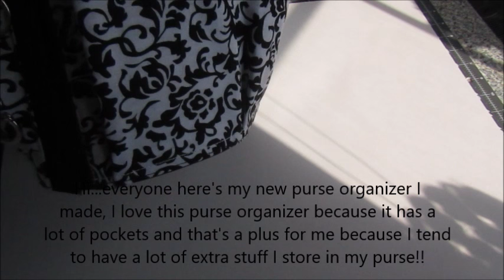DIY Purse Organizer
I'm bringing to you today my own purse organizer I made that has so many pockets for easy storing and organizing your purse!! hope you enjoy this tutorial and please share, comment,

If you would like to see more of my crafts please check out my FACEBOOK